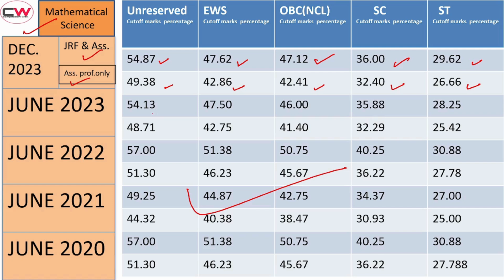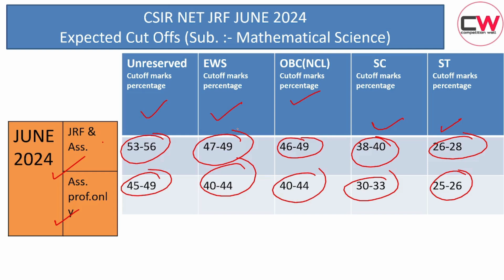CSIR NET JRF JUNE 2024 | CUT OFF OF Mathematical Science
In this video, we discuss the cut offs of CSIR NET JRF JUNE 2024( SUBJECT :- Mathematical science ) Which is based on more students reviews.